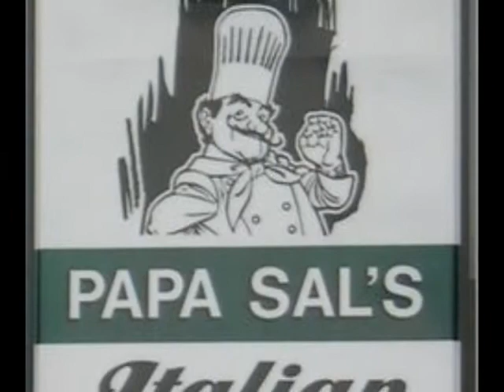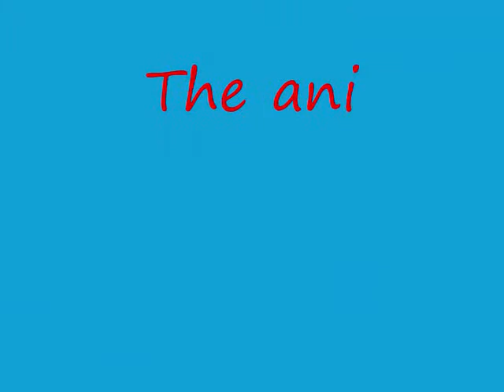Visitor9627's favorites Pt. 2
This is part 2 of 2. A two part video about my awesome YT friend : Visitor9627. full of his favorites. this part has his favorite: celebrity crushes, food, drinks, chocolate, and other imagines from him. This was made for Visitor9627 & his other YT friends to enjoy! for the visual i just ask visitor what kind of brand's and stuff he liked. and then i used his answers to search for images. i took my chance's. i found stuff that sounded like he would like. like the chocolate cake. hope you like the visuals(especially the cake one) visitor! :) oh yeah and i left the thumbnail the colorful vodka, because the song i use is true colors and the visual of the word vodka  i used is colorful. so yeah and the other two thumbnail choices were not any better. lol.